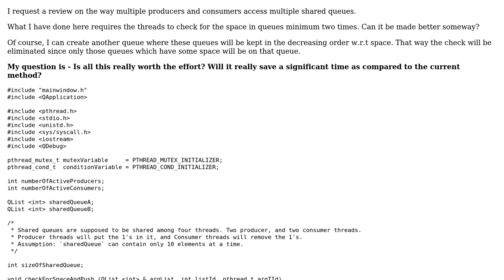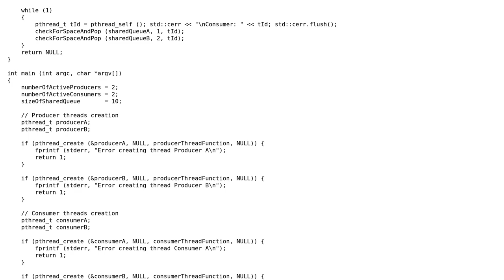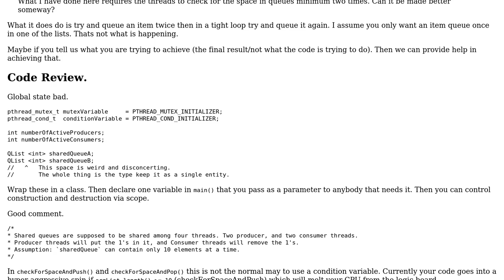Multiple producers accessing multiple shared queues by checking for space two times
With thanks & praise to God, and with thanks to the many people who have made this project possible! | Content (except music & images) licensed under CC BY-SA | Music | Images & others | With thanks to user Martin York user Aquarius_Girl and the Stack Exchange Network Trademarks are property of their respective owners. You are responsible for your own actions.